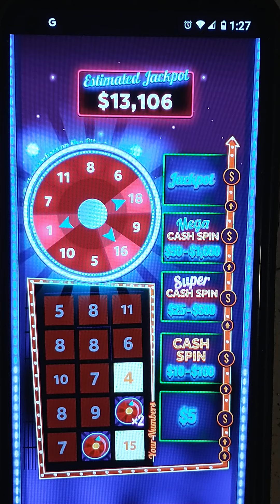Online scratch off Illinois Lottery